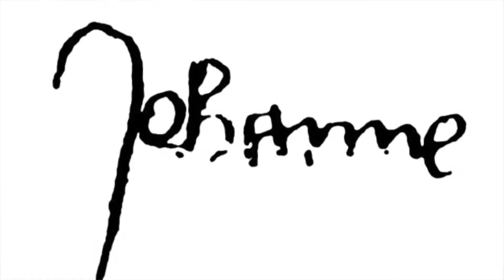Feminist Cocktail Hour #20: Flaming Pear-ee (Joan of Arc)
Our week of fabulous femmes de France continues with a fiery cocktail honoring the legendary warrior and saint: Joan of Arc.

Flaming Pear-ee Recipe:
2 oz. Cognac
2.5 oz. Pear Nectar
.75 oz. Lemon juice
Shake over ice and strain into glass.
Place sugar cube in hollowed out half lemon
Pour .5 oz of grain alcohol over sugar and float in cocktail.
Light! BLOW OUT BEFORE YOU SIP

**I strive my best for accuracy in all my webisodes, but most are made in in 24 hours or less here are some notes on this one:
--I mispronounce a lot of the French in this video, but the most egregious is the word Armagnac. I also learned that Armagnac is a kind of brandy/cognac, I am not familiar with the flavor profile, but not using it feels like a missed opportunity.
--This drink is dangerous, not only because you can light yourself on fire, but because even half an ounce of gran alcohol goes a long way. I was tipsy after the sip I took on camera, so drinker beware!

**If you are interested in learning more about Joan of Arc, here are some resource you might enjoy!

Here is a list of five great Joan of Arc films

Here is a list of Joan of Arc biographies with titles for adults and kids too!